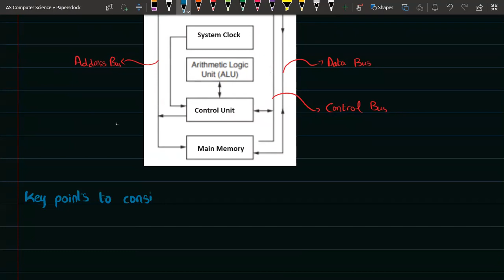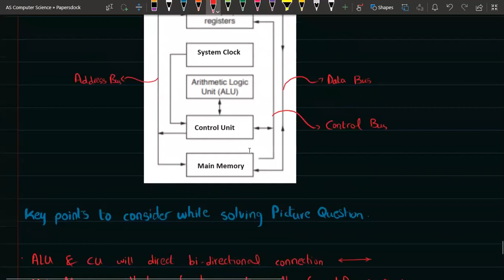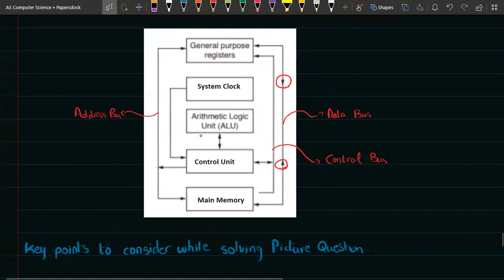Central Processing Unit | As Computer Science | 9618 | Lecture 3